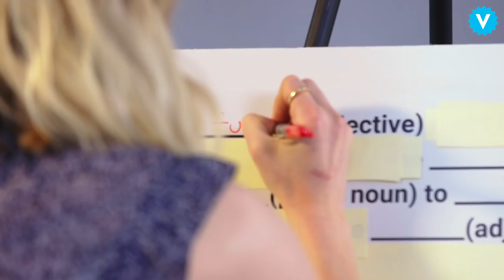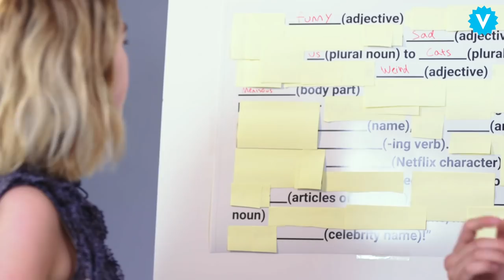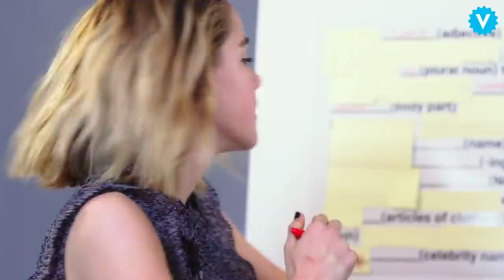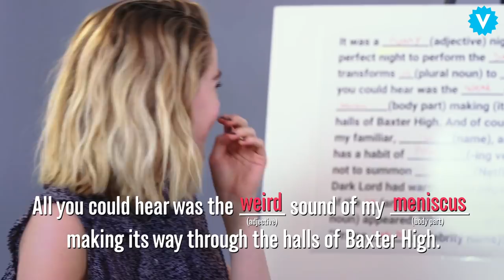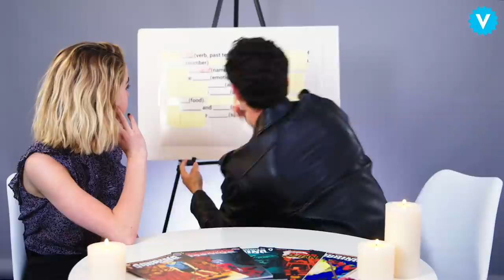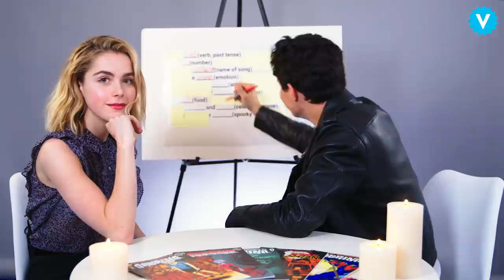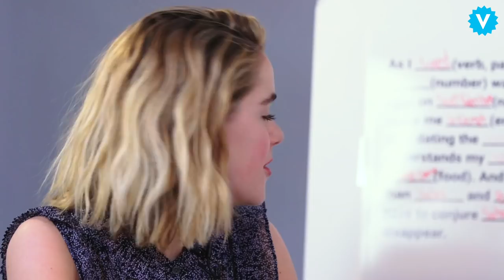Kiernan Shipka and Gavin Leatherwood Play New York Mag Libs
Watch the stars of ChillingAdventuresofSabrina take on two rounds of Mad Libs inspired by the hit Netflix show.